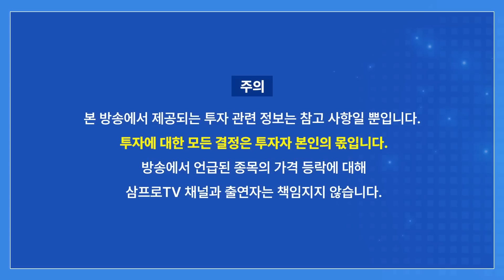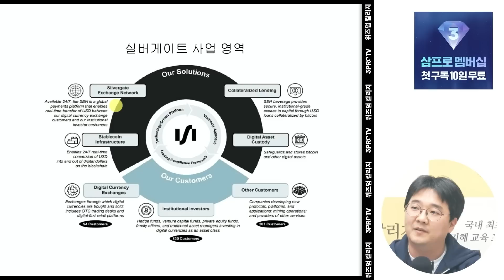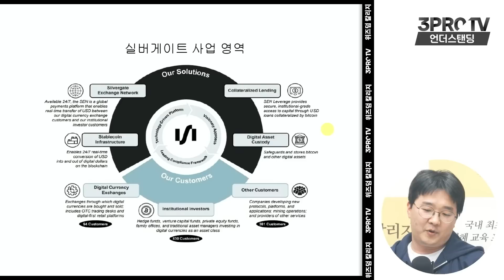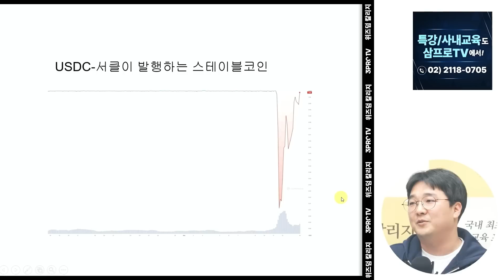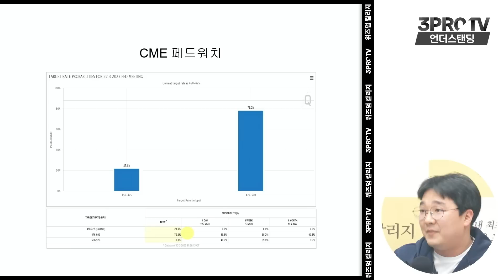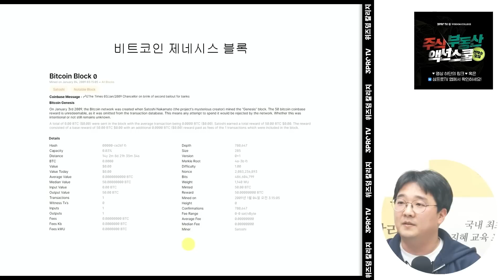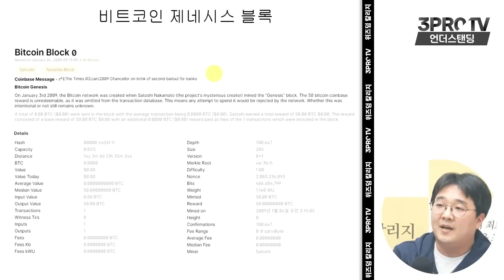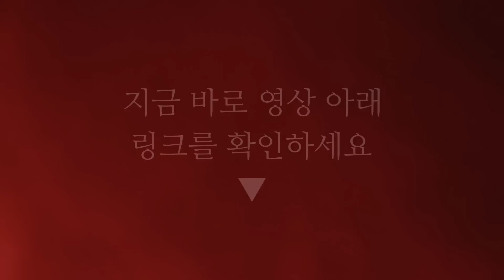실버게이트 파산인데 비트코인은 왜 오르나 f. 디지털애셋 박근모 기자